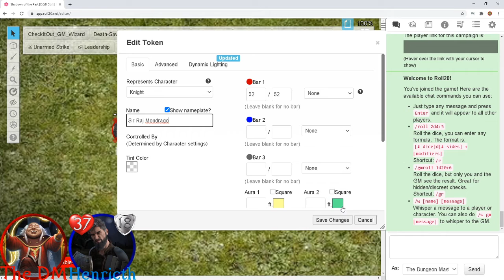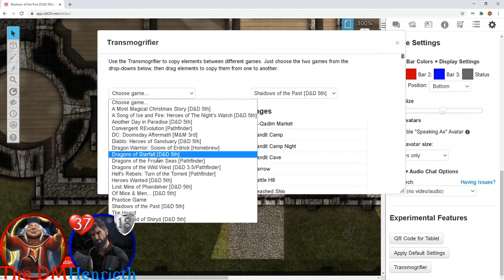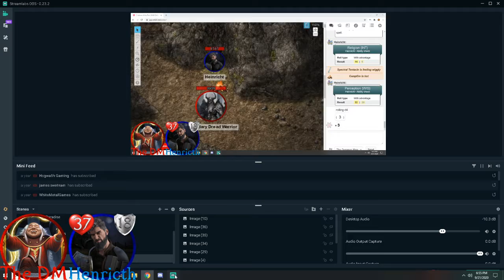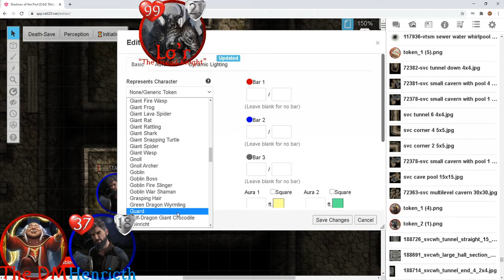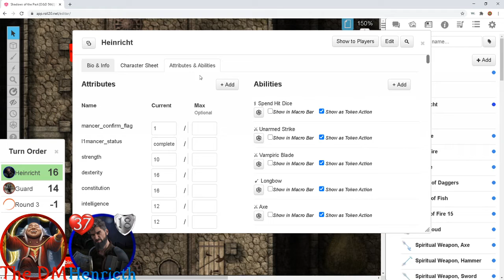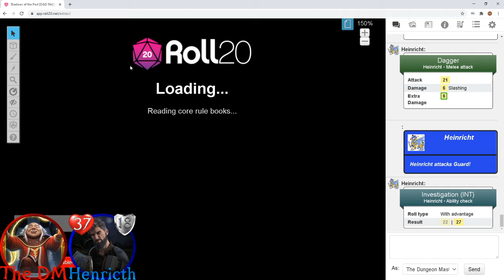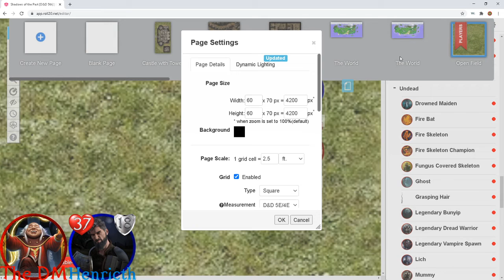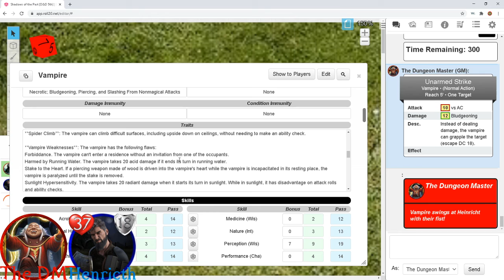Shadows of the Past - Session 8